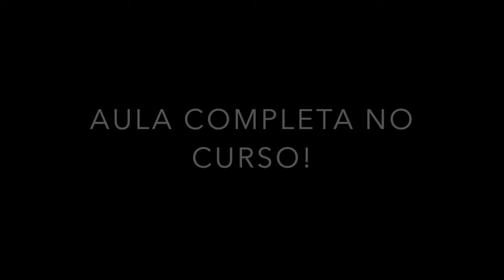AULA VIP ALUNOS DO CURSO DE GUITARRA COMPLES Bend e Penta Blues Aula de Guitarra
Vamos aprender Guitarra?

WHATSAPP DANIEL CHERMONT
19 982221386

SKYPE
GUITARRAPRATODOS

GRUPOS DO CANAL NO WHATSAPP
Grupo 1